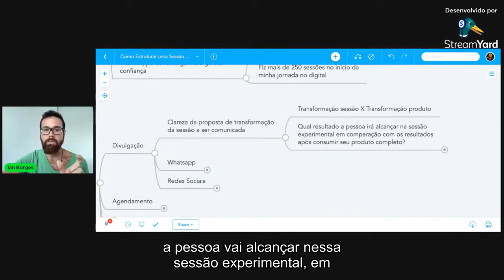Tenha Isso Claro Em Seu Projeto do NOMi